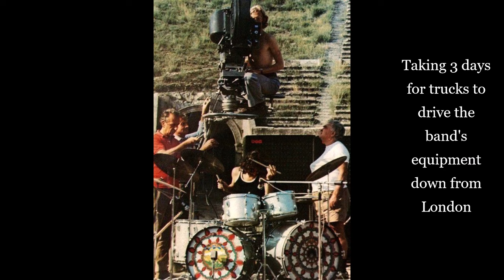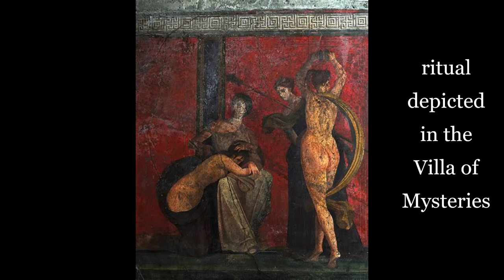Pompeii Early Pink Floyd Now in Color Rare Photos October 1971 music by: Unicorn Heads